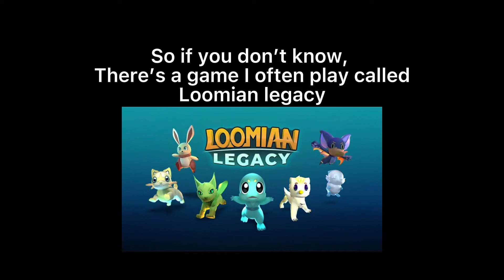Lol and why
Squish head